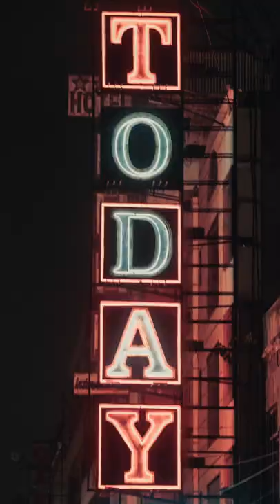Mayo Donut Prank! 🤣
ITS A SPECIAL DAY TODAY @StayBoozie ! I am going to prank Jason into eating a Mayo Donut. We are going to tell him its Krispy Kreme Donut VS Walmart Donut and to see if he can tell the difference. Once he eats the donut we have a towel filled with mayo for him to wipe off and then Thick Water for him to rinse out his mouth! let's see if he falls for it!